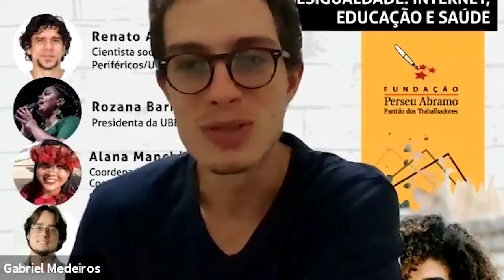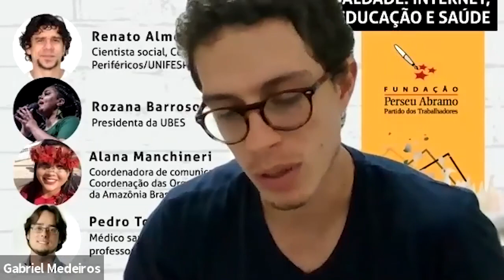Reconstruir e Transformar o Brasil | Juventude, Pandemia e Desigualdade: Internet, Educação e Saúde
O Núcleo de Acompanhamento de Políticas Públicas de Juventude (Napp) da Fundação Perseu Abramo realiza, de 22 a 27 de março, seminário nacional para aprofundar os debates iniciados pelo Plano de Reconstrução e Transformação do Brasil. Para compor as mesas foram convidados gestores, pesquisadores e jovens do Brasil inteiro.

Juventude, Pandemia e Desigualdade: internet, educação e saúde

Renato Almeida, cientista social, Centro de Estudos Periféricos/UNIFESP

Rozana Barroso, presidenta da UBES

Alana Manchineri, coordenadora de comunicação da Coordenação das Organizações Indígenas da Amazônia Brasileira (COIAB)

Pedro Tourinho, médico sanitarista e professor universitário

Mediação: Gabriel Medeiros, subsecretário da Juventude da SEMJIDH/RN e coordenador do NAPP Juventude